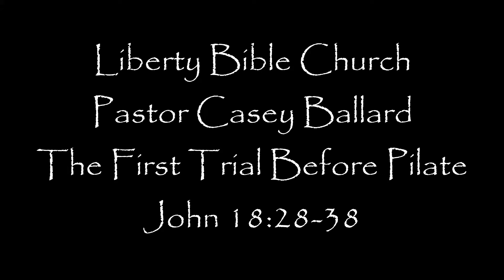Liberty Bible Church / First Trial before Pilate / John 18:28-38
Liberty Bible Church
Pastor Casey Ballard
First Trail before Pilate
John 18:28-38
Pastor Casey walks us through the first trial of Jesus before Pilate.